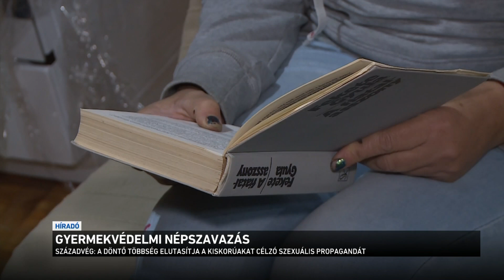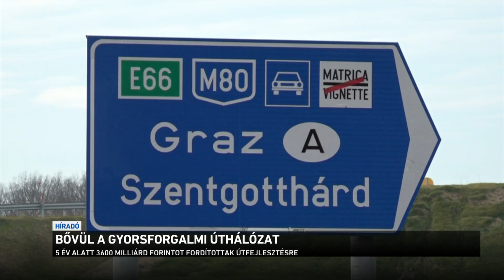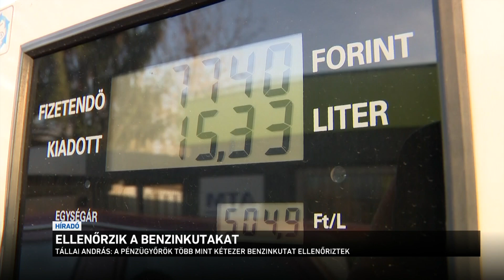Híradó 2022.01.07. 08:00